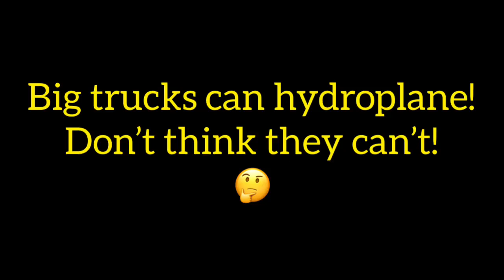Hydroplane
When roads are wet, dont use cruise control or engine brakes. Drive with the pedal and know when to slow down.